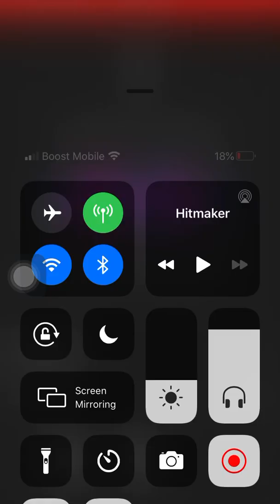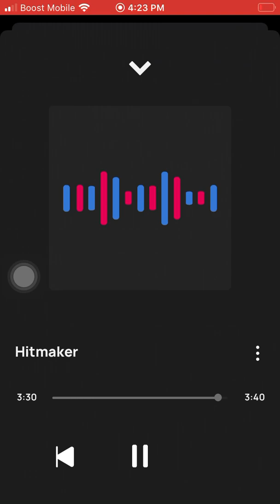Hitmaker -Lil goat (Official audio)